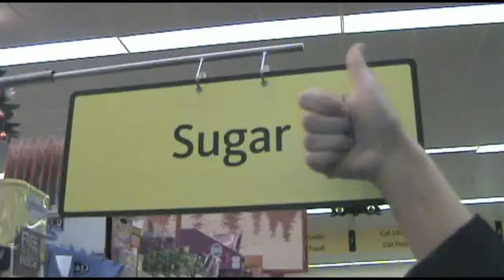Coffee in The Mornings, Lighting Design in The Evenings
hello been a while, I'm a busy person i am